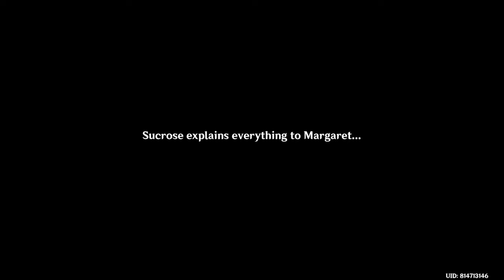Genshin Impact 2022 Event Story: Genius Invokation Part 1